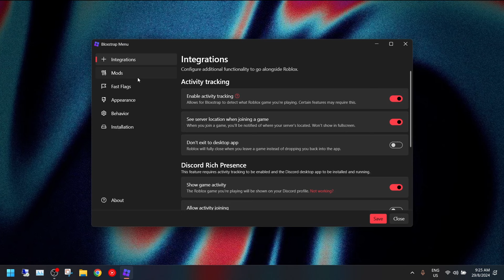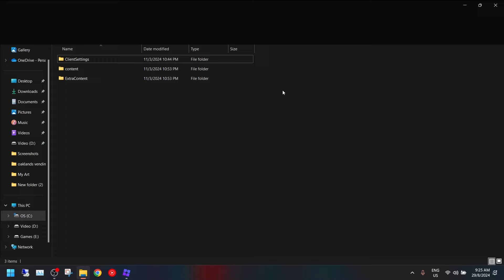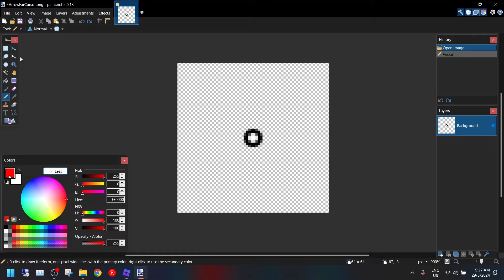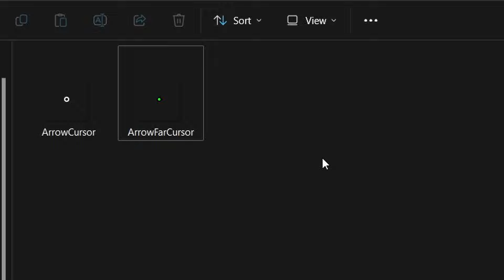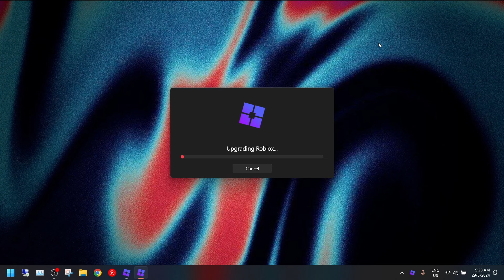Create your OWN Cursor on Roblox with Bloxstrap!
This is how you can make your own cursor with Bloxstrap!
The dot cursor texture:
Are you subscribd? PLS SUBSCRIB 🥺🥺🥺